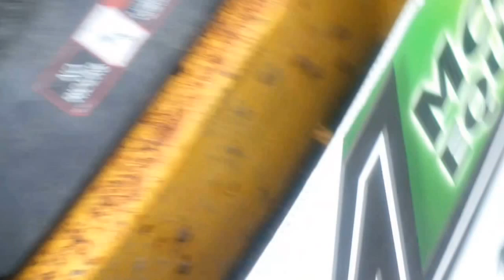New Holland LS160 Skid Steer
SOLD @McLarenEquip  New Holland LS160 Skid Steer.  Good condition, new tires.  Construction bucket, hand & foot controls.